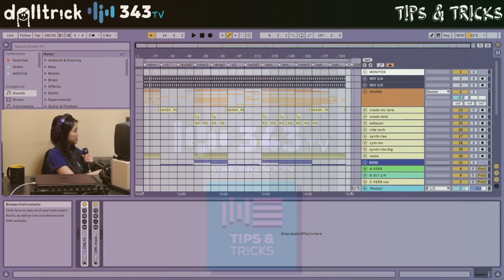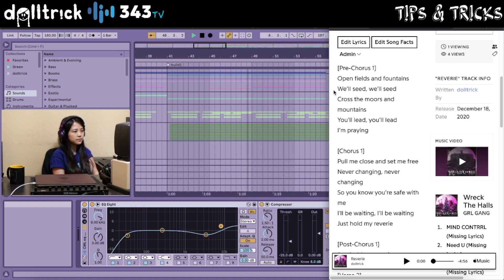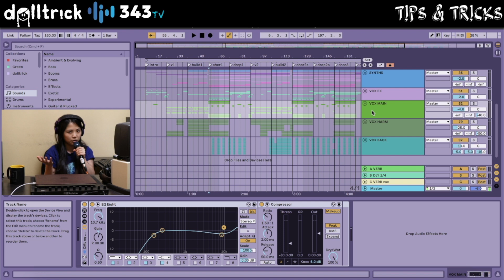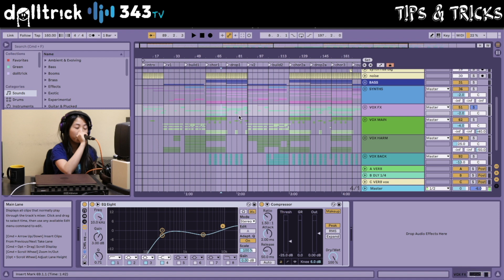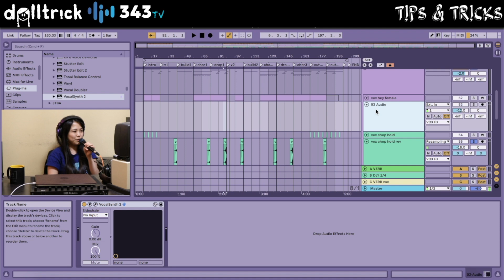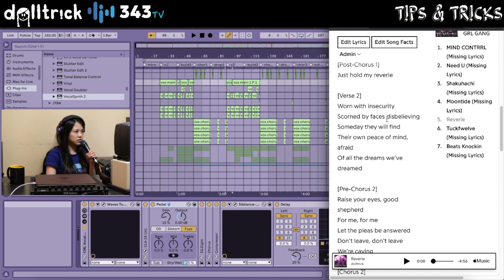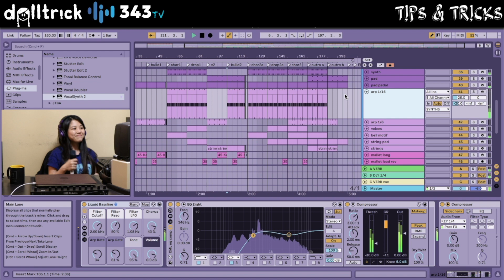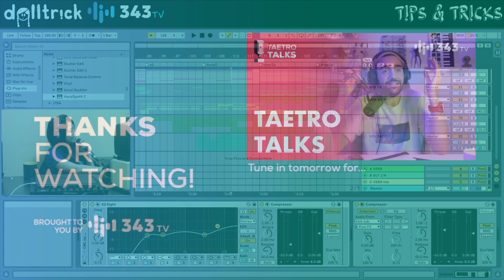"Reverie" Production Breakdown | T!ps & Tr!cks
Learn about producing and performing music using Ableton Live & Push with Ableton Certified Trainer dolltr!ck.

343 Labs is one of the world’s leading Ableton-Certified music production communities, with courses in New York, Berlin, and Online.